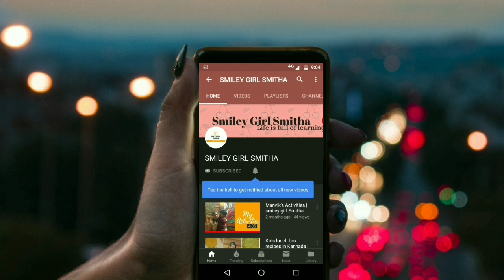ಟೊಮೆಟೊ ಚಾಟ್ಸ್ | Tomato slice chat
Hi friends,
In this video i m sharing Tomato slice chat.

Thank u
Smitha